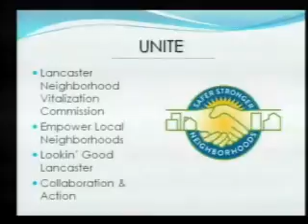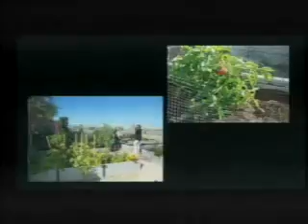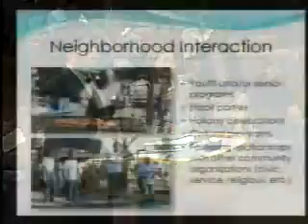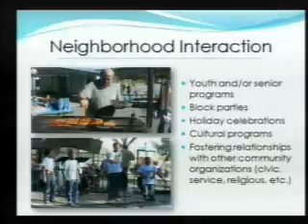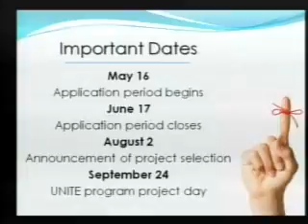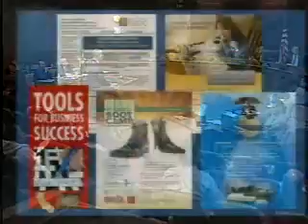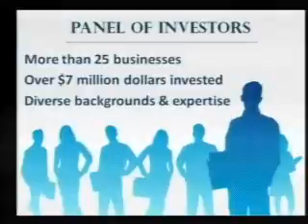City Council/Redevelopment Agency/Financing Authority Meeting - 05/10/2011